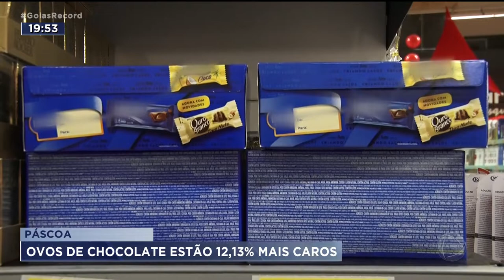PÁSCOA: OVOS DE CHOCOLATE ESTÃO 12,13% MAIS CAROS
PRA MUITA GENTE PÁSCOA TEM QUE TER OVO DE CHOCOLATE. MUITO ANTIGAMENTE SE USAVA O OVO DE GALINHA, COM CLARA E GEMA QUE REPRESENTAVA VIDA NASCIMENTO.
É, MAS PRA QUEM GOSTA DE CHOCOLATE TEM QUE TER OVO DE CHOCOLATE O PROBLEMA É QUE ELES ESTÃO CAROS DEMAIS.